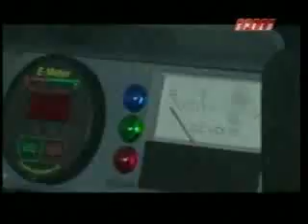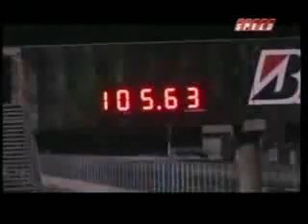Electric vehicle drag racing : White Zombie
The White Zombie as appeared on The Speed Channel's "Speed Records".

The National Electric Drag Racing Association (NEDRA) exists to increase public awareness of electric vehicle (EV) performance. for more info.